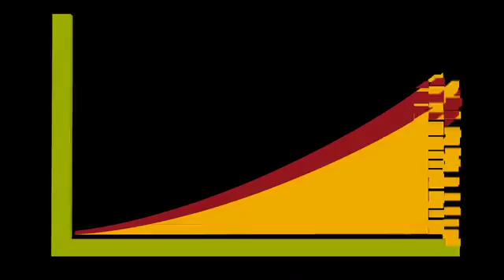Why do investment fees matter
Did you know your mutual fund deducts a fee from your investment every year?